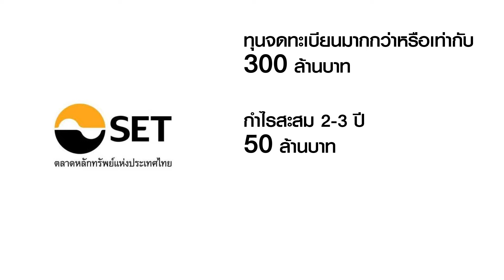รู้ทันหุ้น ep01 รู้จักหุ้น IPO